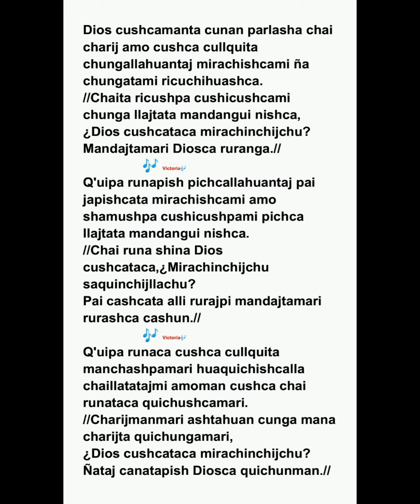Dios Cushcamanta Cunan Parlasha (Trío Coca) (Himnario #1#76) ♥️♥️